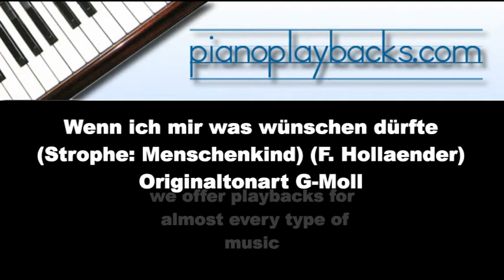Wenn ich mir was wünschen dürfte (Strophe: Menschenkind) Piano Playback Instrumental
Playback zum Chanson "Wenn ich mir was wünschen dürfte" mit der Strophe, die mit "Menschenkind" beginnt. Dieses Lied wurde von Friedrich Hollaender komponiert und ist hier in der Originaltonart G-Moll als Demo zu hören.
gibt es Playbacks zu unterschiedlichen Musikstilen als Pianoversion in sehr hoher Qualität und in verschiedenen Tonarten und Tempi.